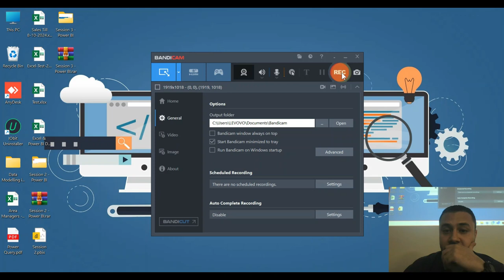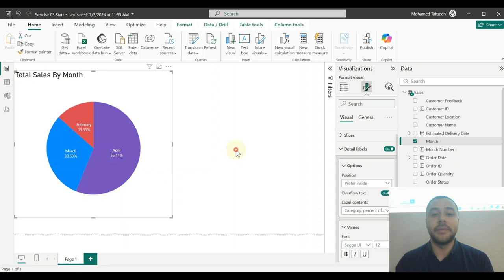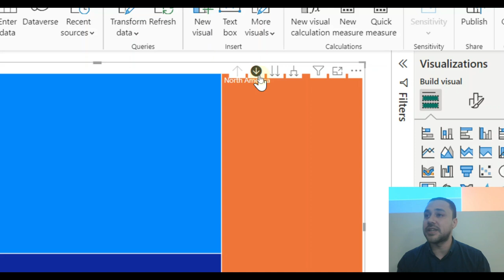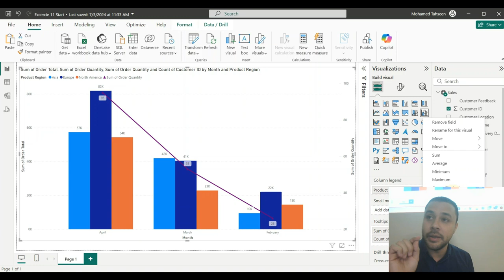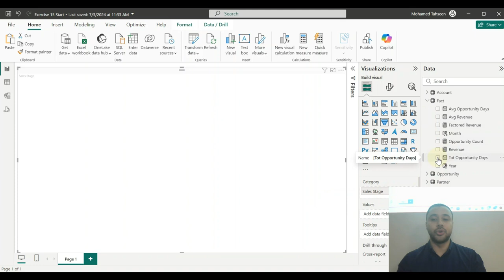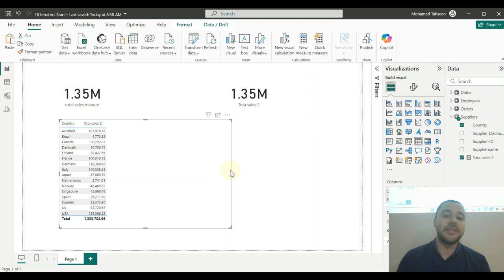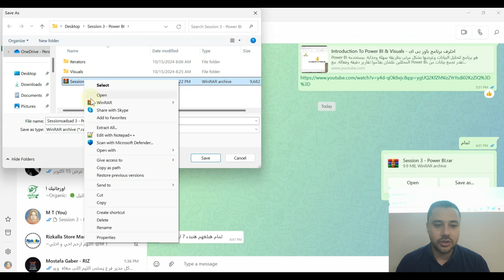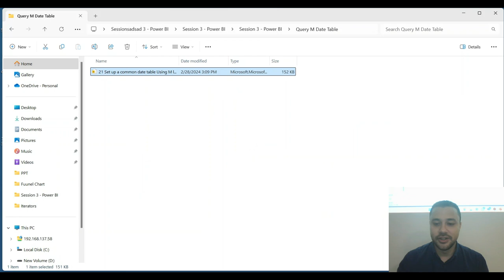احتراف برنامج باور بى اى - Session 3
هنتعلم أكتر عن Power BI بشكل متقدم شوية. هنشوف ازاي نعمل جدول تقويم، ونتعامل مع العلاقات بين الجداول، وازاي نستخدم مقاييس متكررة، ونعمل حسابات معقدة باستخدام دوال زي CALCULATE وALL وALLSELECTED. هنبدأ كمان نتعلم ازاي نعمل مرئيات زي الكارد، العمود، الخط، والجداول، ونتعرف على أنواع الشارتات زي الCombo Chart والدائرة، وإزاي نضيف مؤشرات KPIs لتحليل أفضل. كمان هنتعلم إنشاء الجداول والمصفوفات علشان نعرض البيانات بطريقة سهلة وبسيطة.

تعلم أساسيات Power BI في الجلسة الثالثة
كيفية إعداد جدول تقويم على Power BI
فهم العلاقات بين الجداول في Power BI
إنشاء المقاييس المتكررة بسهولة
دليلك لاستخدام دالة CALCULATE
استخدام مرئيات الكارد والعمود والخط والجداول
كل ما تحتاجه عن دالة ALL و ALLSELECTED
التعامل مع تواريخ الزمن والاستخبارات الزمنية
تعلم كيفية إنشاء Combo Charts
إنشاء مخططات دائرية ولولبية على Power BI
تعريف واستخدام مؤشرات الأداء الأساسية (KPIs)
إنشاء شجرة توضيحية للبيانات
استخدام الجداول والمصفوفات في Power BI
تصميم مرئيات متقدمة باستخدام Power BI
دليلك للتعامل مع العلاقات الزمنية
إنشاء الرسوم البيانية بسهولة
شرح كامل للمصفوفات والجداول
كيفية إنشاء مقاييس معقدة
التعامل مع البيانات بطرق ذكية
طرق عرض المعلومات باستخدام Combo Chart
مرئيات Power BI بطريقة بسيطة
تطوير التحليل باستخدام المقاييس المتكررة
أساسيات إنشاء العلاقات بين الجداول
التحكم في البيانات باستخدام دالة CALCULATE
تصميم جدول التقويم على Power BI
تخصيص المرئيات لتحليل أفضل
استخدام المخططات الدائرية والبسكويتية
استخراج معلومات ذكية من البيانات
تعلم كيفية التعامل مع التواريخ والزمن
إعدادات الجدول والمصفوفات المتقدمة
English Titles
Power BI Basics in Session 3
How to Create a Calendar Table in Power BI
Understanding Table Relationships in Power BI
Creating Iterated Measures Easily
Guide to Using the CALCULATE Function
Using Card, Column, Line, and Table Visuals
All About the ALL and ALLSELECTED Functions
Handling Date & Time Intelligence
Creating Combo Charts in Power BI
Building Pie & Donut Charts
Introduction to KPIs in Power BI
Building a Data Demonstration Tree
Using Tables and Matrices in Power BI
Advanced Visualizations with Power BI
Date Relationships and Time Intelligence
Easy Chart Creation Guide
Complete Guide to Tables and Matrices
Creating Complex Measures
Smart Data Manipulation Techniques
Using Combo Charts for Analysis
Simple Power BI Visualizations
Enhancing Analysis with Iterated Measures
Basics of Table Relationships
Control Data with CALCULATE Function
Designing a Calendar Table in Power BI
Customizing Visuals for Better Insights
Pie and Donut Chart Utilization
Extracting Smart Insights from Data
Mastering Dates and Time in Power BI
Advanced Table and Matrix Settings